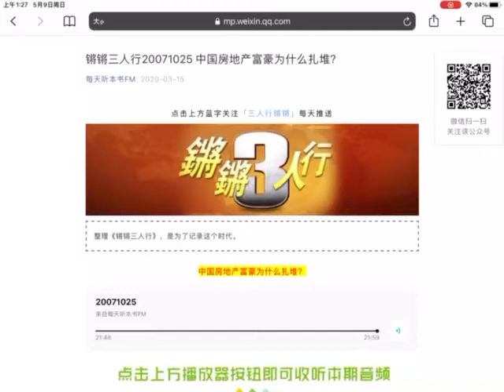锵锵三人行 20071025 中国房地产富豪为什么扎堆？（许子东 梁文道）